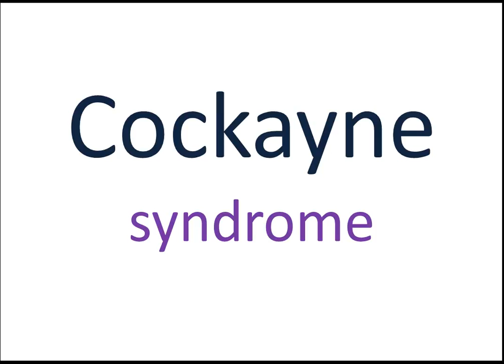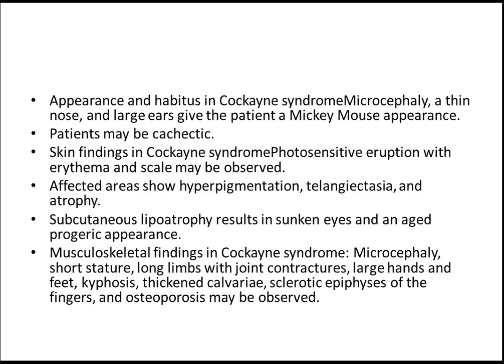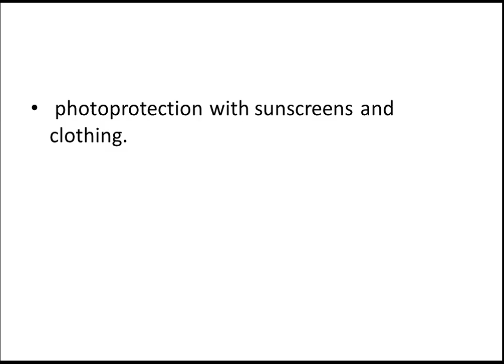MRCPCH: Cockayne syndrome by MrcpchTeam